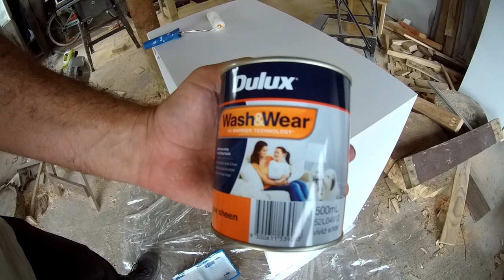DIY VANITY HOLLYWOOD MIRROR AND DESK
DIY desk and vanity mirror with lights as a Christmas gift for the wife.

PS: The boss is happy :)